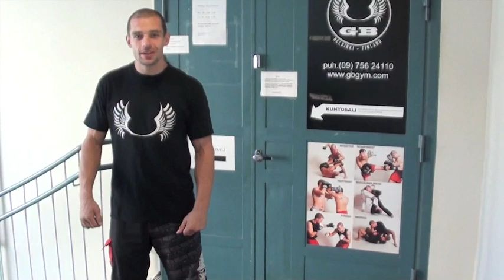GB Gym Helsinki -esittelyvideo